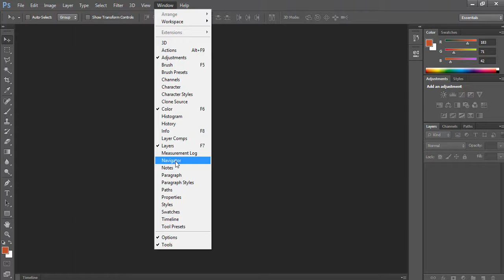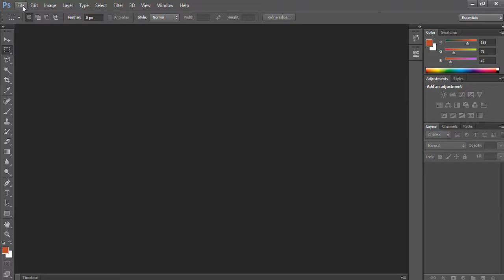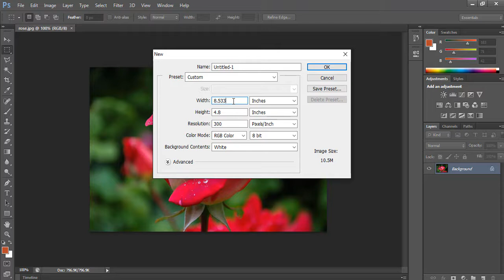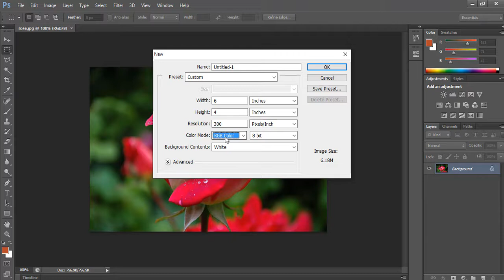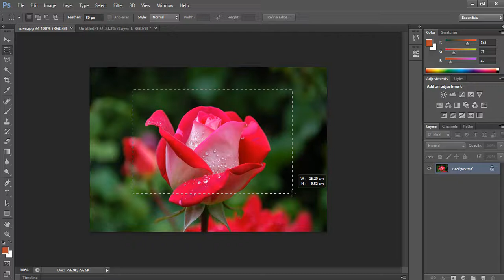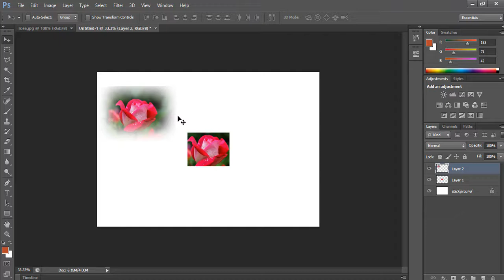Photoshop Tutorial Tamil - போட்டோசாப் கற்றிட - Part 1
This video introduction of the Photoshop and all option about selection tool, new file options, rgb, cmyk in photoshop